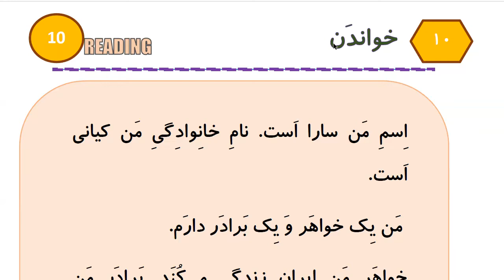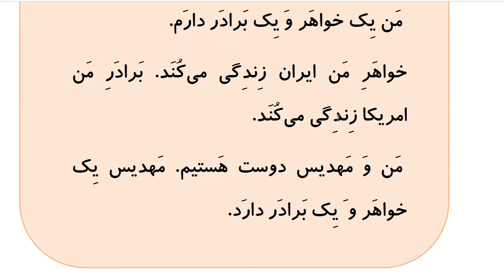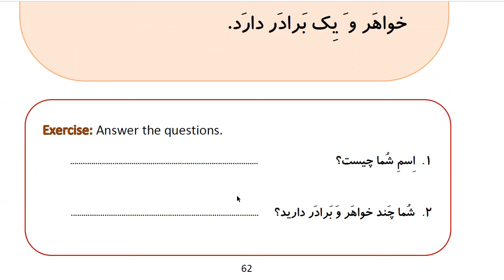Learn to Speak Persian FAST: For Beginners - Lesson 4 - Family - Part 7